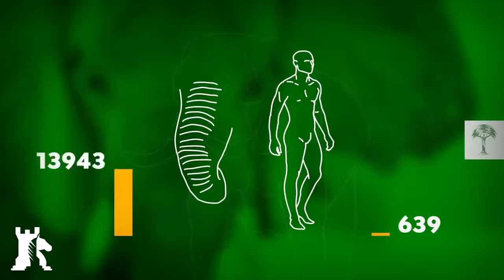Ethiopia is a powerhouse in the making